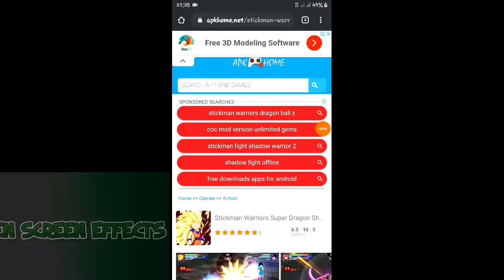แจกเกม Stickman Warriors โปรล่าสุด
●สนับสนุน●🔥โดเนท😗ค่าเน็ต🙏ค่าขนม🔥
✿TrueWallet✿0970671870✿ ■ขอบคุณครับ■

(=' :') :: (14K TV『Gamer』❶ヅ,('')('').*•.¸¸.•`*•.¸¸.•*.*•.¸¸.•*

📲แอพที่ใช้ในการตัดต่อ》Kinemaster《
📲แอพที่ใช้ในการอัดหน้าจอ》DU Recorder》
📲แอพที่ใช้ในการทำปกคริป》Pixellab《
📁แอพแตกไฟล์📁
《ES File Explorer File Manager》
📁แอพเเตกไฟล์📁
《ZArchiver》

🔰แตกไฟล์ไหม🔰《❌》

🌟มีปัญหาโหลดไม่ได้ลิ้งเสียเม้นบอก เกมมีการอัพเดทต้องการเวอร์ชั่นล่าสุด เม้นบอกจะขอบคุณมาก🌟

🔥แนว🔥
[ออฟไลน์] 《✅》

🔥ไฟล์🔥
[APK]《✅》
[OBB]《❌》

🔰■□ M O D □■🔰

✅เงินไม่จำกัด
✅เพชรไม่จำกัด

🆓🔥ลิ้งเกม🔥🔰OBB🔰❌❌❌❌

🔰ลิ้งสำรองล่าสุด🔰

(เพลงประกอบคริป)

ทำอะไรอะไรก็ไม่ได้ขอได้ตังใคร
แจกเกมต่อสู้เงา 2
#1000000 sub
แจกโปรเกมfree fire
แจกโปรเกมpubg mobile
แจกโปรเกมส์ชาโด้ไฟ 2
แจกโปรเกมgangstar vegas
แจกโปรปั้มpb garena ฟรี
แจกโปรเกมknives out
แจกโปรเกมshadow fight 3
แจกโปรเกมstick war
แจกโปรเกมzombie diary
แจกโปรเกมhay day
แจกโปรเกมdragon mania
แจกโปรเกมdream league soccer 2018
แจกโปรเกมdream league soccer 2017
แจกโปรเกมclash of clans
free fire
rov Zuka
rov ซูก้า
rov แพนด้า
rov นาครอสออกของ